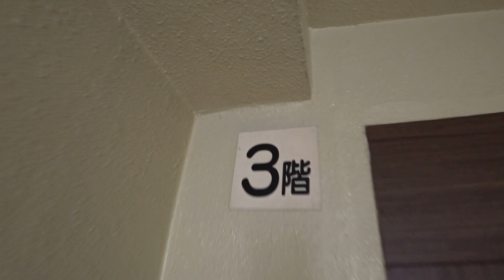萩之茶屋マンション ゲストハウス改修前 動物園前駅徒歩2分 新今宮駅徒歩3分